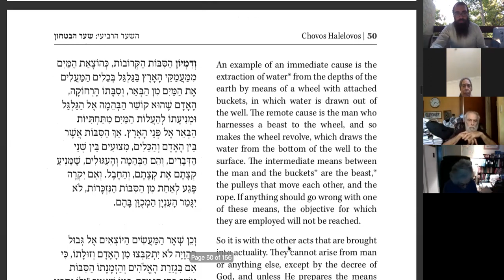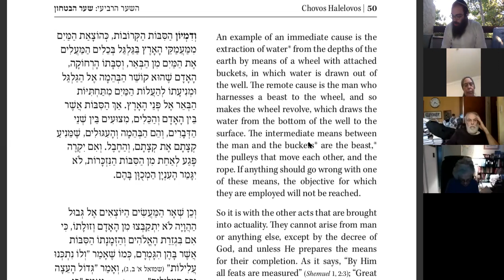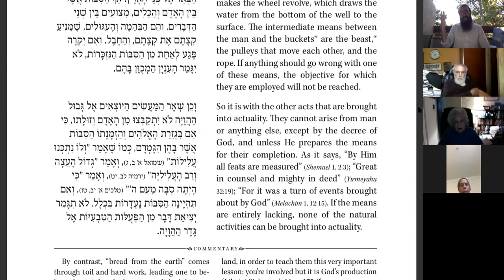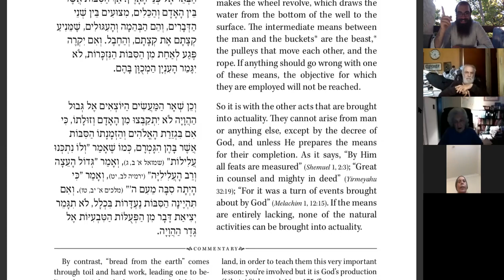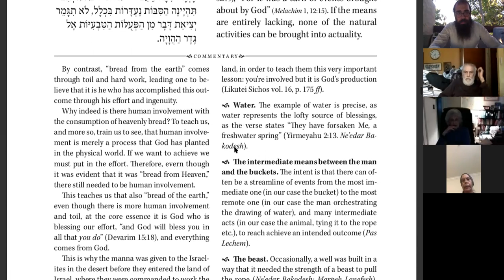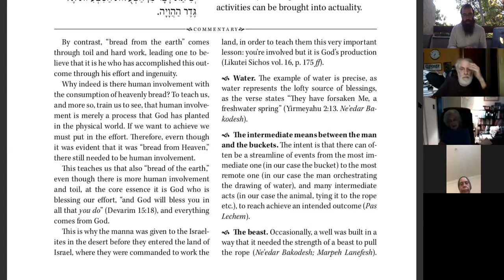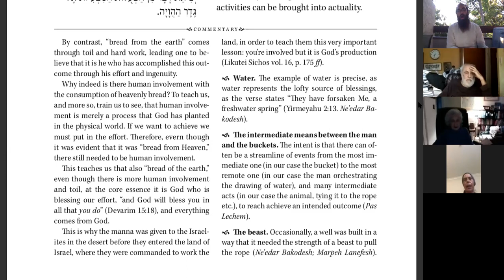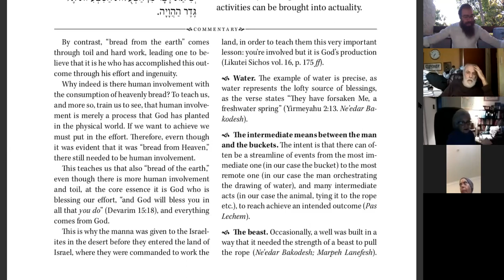Faith & Trust in G-d #9 | The Nine to Five Balance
A weekly textual study of Rabbi Bachya Ibn Paquda's "Duties of the Heart" as part of a quest to embed a complete trust (Bitachon) in the almighty.